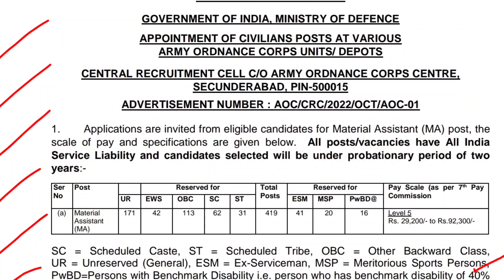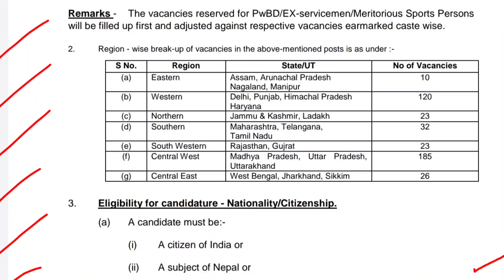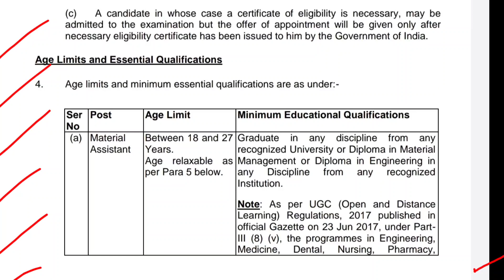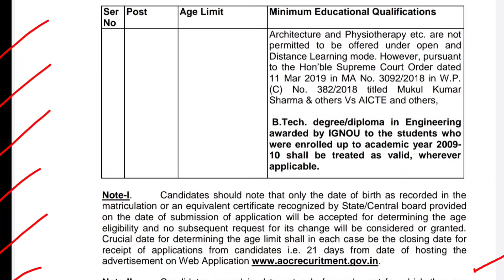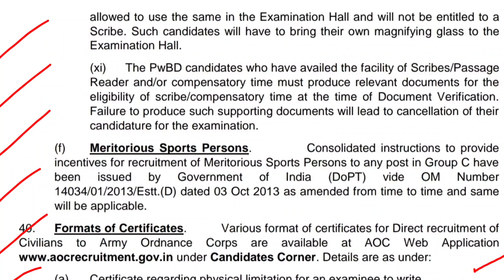Army ordnance corps Sports Quota Recruitment 2022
Army ordnance corps Sports Quota Recruitment 2022 // Army ordnance corps Sports Quota jobs 2022